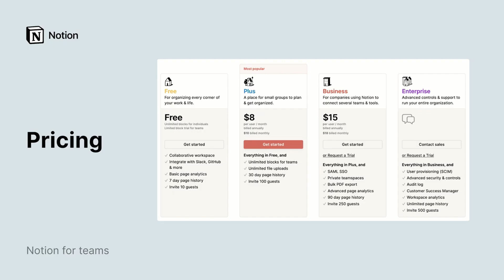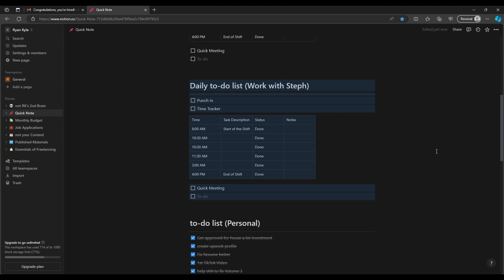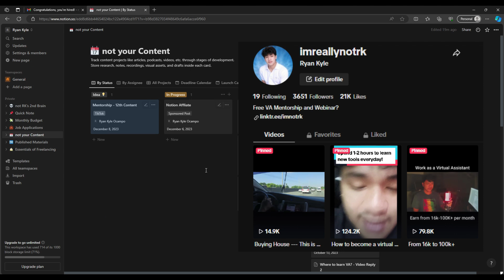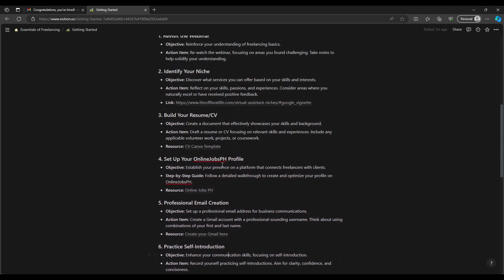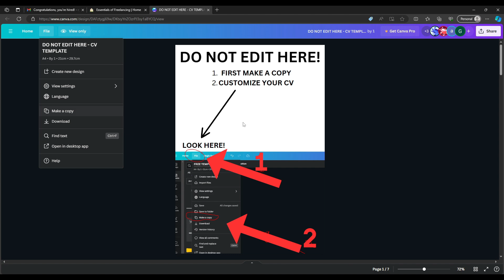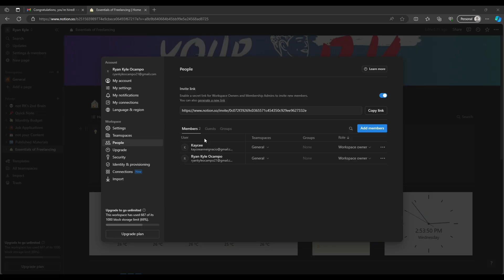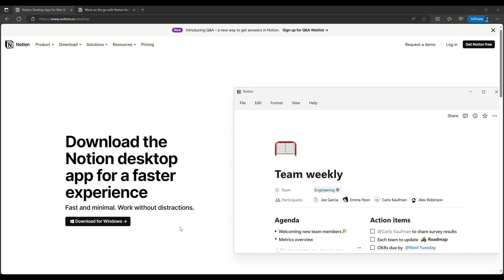How to use Notion - Tagalog/English Version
How to become a Virtual Assistant? How to use Notion? Notion tutorial for beginners, learn how to use Notion. By the end of this video, you'll have a basic understanding of how to use Notion.

Song: Inspiring by Wavecont
Video Link:

 • Wavecont - Inspiring (Corporate / Tec...